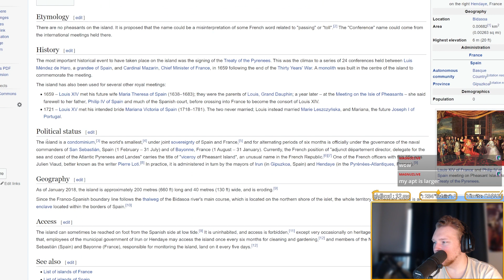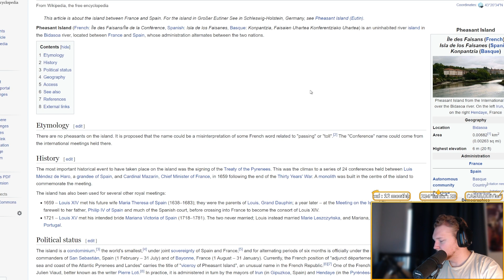When Quarbit Can't Do Math